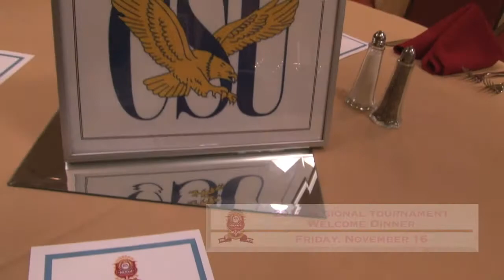2012 Maui Invitational Regional Teams Welcome Dinner